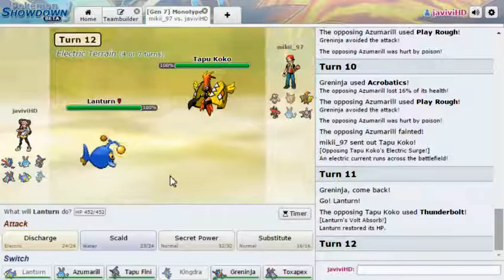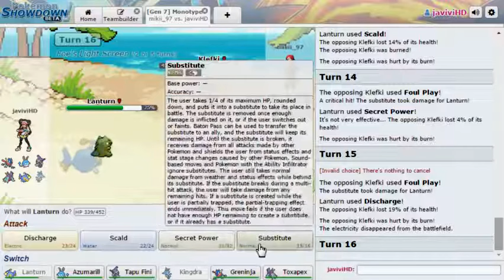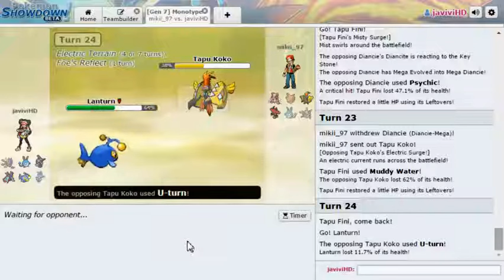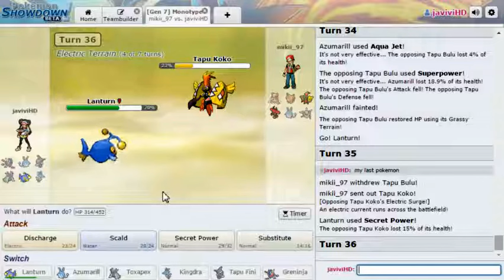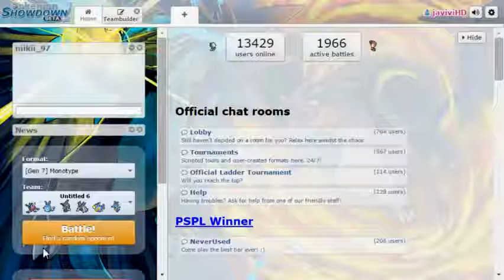pokemon showdown batalla javiviHD vs mikii_97